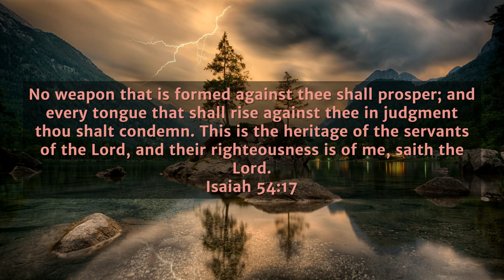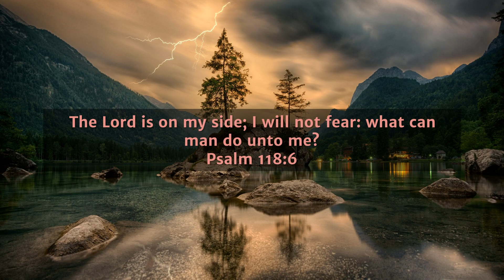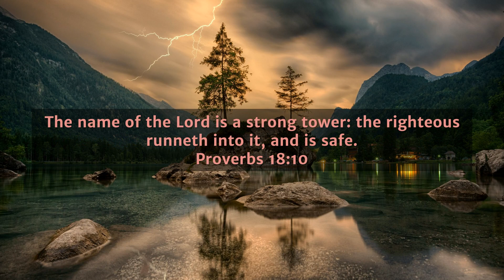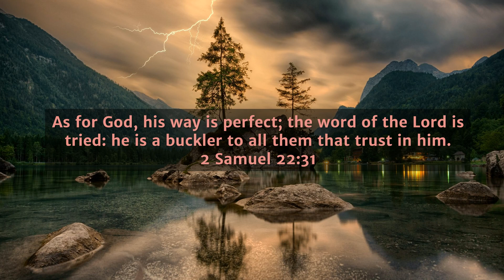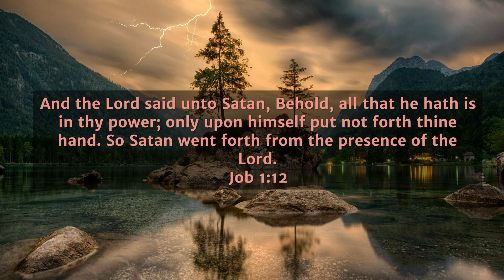40+ BIBLE VERSES FOR PROTECTION//Scriptures for Protection//Bible verses for God's protection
BIBLE VERSES FOR PROTECTION
Scriptures for protection are their for us in the middle of despair, when we are challenged by situation in times of crisis.

SOME MORE VIDEOS YOU MIGHT BE INTERESTED IN

These scriptures for protection not only increase our faith when we are most vulnerable but  encourages us not to worry or to be anxious.

God Bless
SHALOM